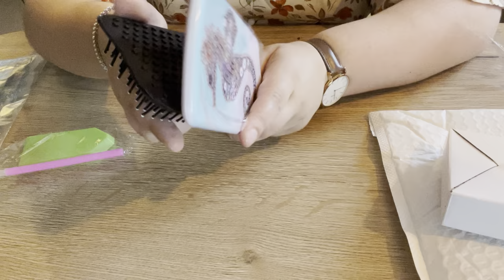UNBOXING N°33 CRAFT ART CLUB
DIAMOND ART CLUB : -15% sur votre première commande, -15% on your first order